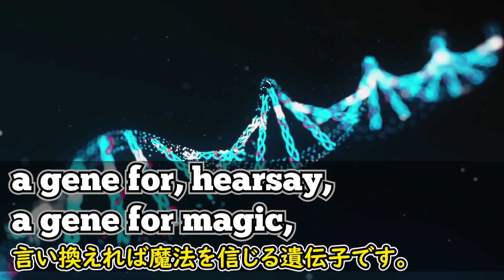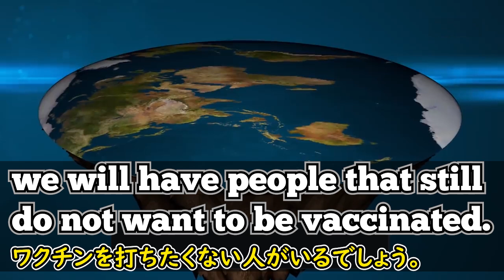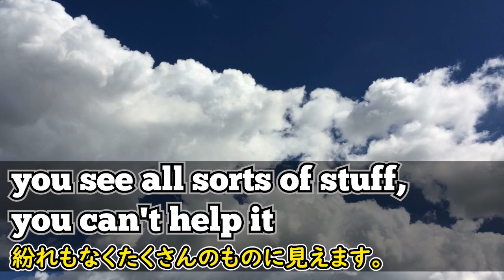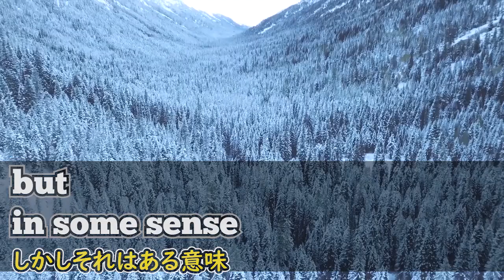[英語ニュース] 地球平面説をまだ信じる人がいる理由|Michio Kaku|ミチオ・カク| 日本語字幕 | 英語字幕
加來道雄氏は日系アメリカ人3世で、高校時代から理論物理学に傾倒しハーバード大学を卒業しました。その後、カリフォルニア大学バークレー校のローレンス・バークレー国立研究所より博士号を取得した秀才です。

私達の周りには、科学的事実を信じていない人がいます。例えば、地球は平らだと信じている人がまだ世の中には存在します。ここに加來道雄博士が、なぜそのような人が存在するかについてもっともな理論を示します。これが事実かどうかは別にして興味深い理論です。科学者の論理的な英語を聞いて見れる映像です。彼の話を聞いてみましょう。

2)  This video modifies an original work by adding texts to the work.

3) This video borrows very small bits of material from an original work.

🔵ATTRIBUTION 🔵